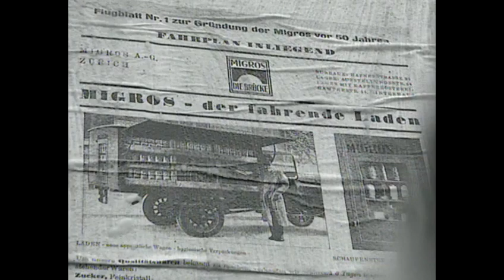Migros – erster Verkaufswagen (1925) | Detailhandel Schweiz | SRF Archiv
5 Migroswagen fahren am 25. August 1925 erstmals in Zürich los. Der Gründer des neuen Unternehmens Migros Gottlieb Duttweiler bietet seine Produkte zum Ärger der Konkurrenz zu Tiefstpreisen an. [«Schweiz aktuell» vom 25. August 2000]